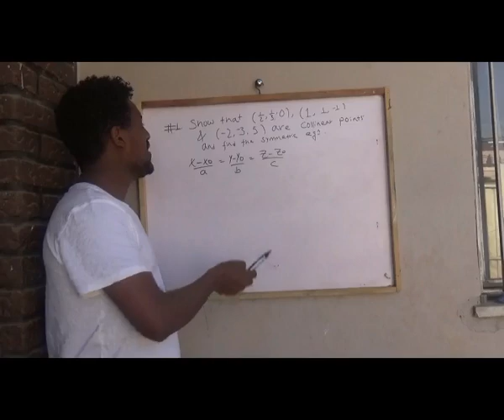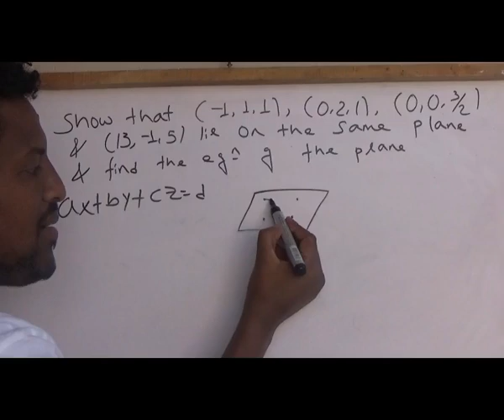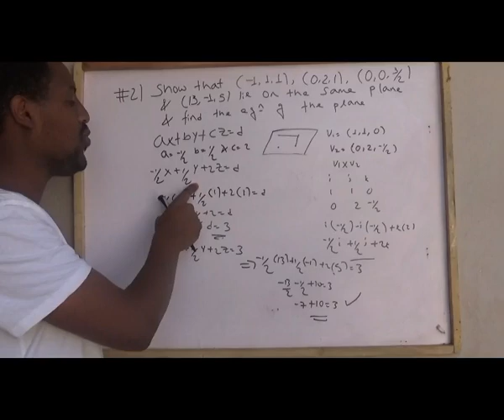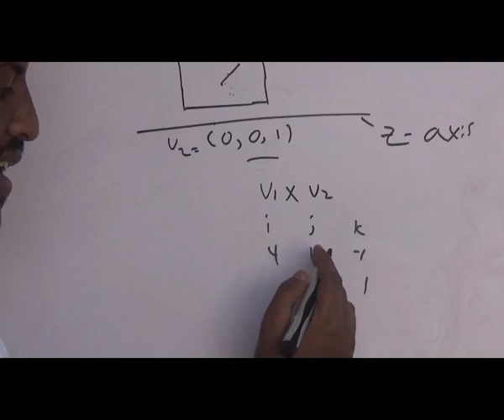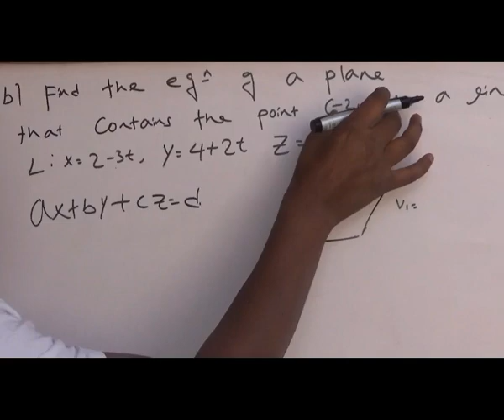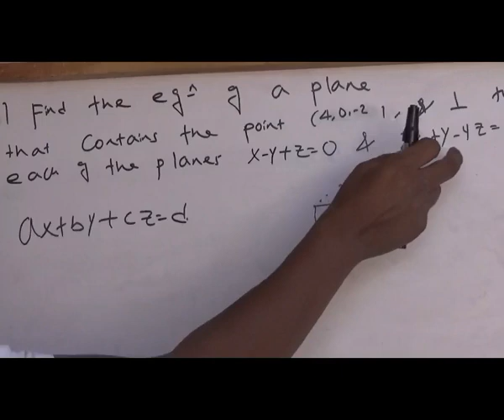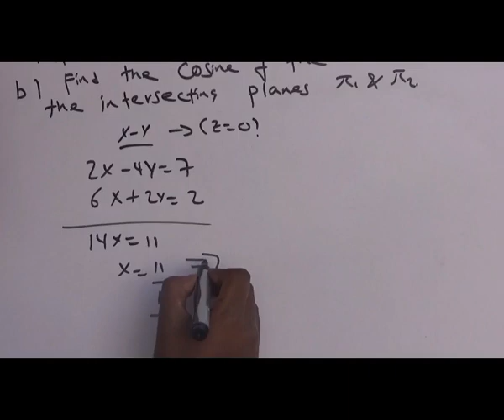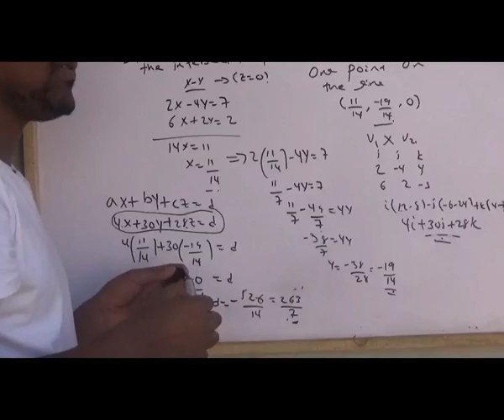Applied mathematics 1 on vector and vector space part 1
This is part one of the worksheet, from Addis Abeba university,  on vector and vector space.